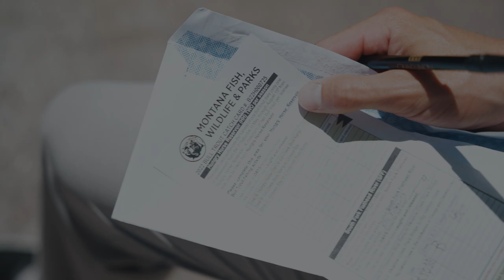"EL TORO" | A Montana Bull Trout Story (Fly Fishing)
This time, we trek into Montana's backcountry in search of the elusive Bull Trout. The migration is quickly winding down and fish are few and far in between. Jay, Noah, Nick and Scott pack up the rafts and head into the unknown. Bull Trout are Montana's largest native predator fish species and aggressive hunters. The species has been protected in Montana since 1998 under The Endangered Species Act. Bull Trout are extremely sensitive to change. Variable water temperatures or changes in diet can have a large impact on these fish. There are only a few places left where you can legally target these fish by strict regulations. Montana Fish Wildlife and Parks takes angling for these fish very serious and for good reason. With help from responsible anglers, Montana Biologists can study Bull trout more closely.

GEAR USED:
RODS
Jack Lope Dry Fly Rod